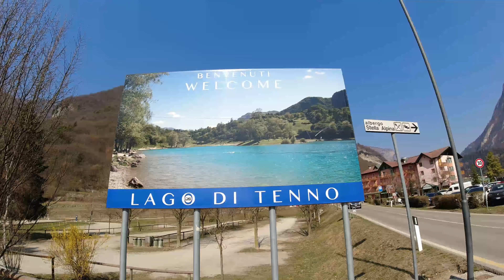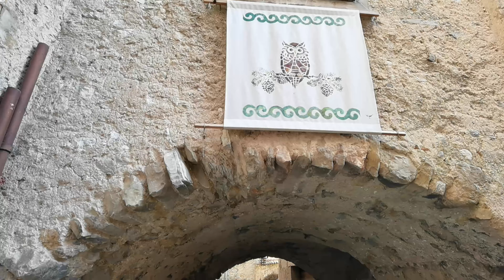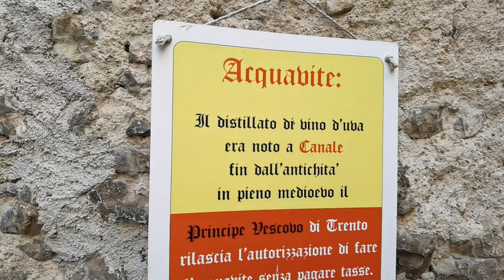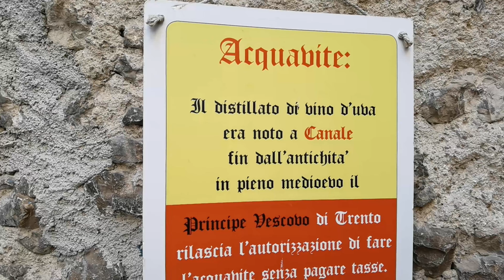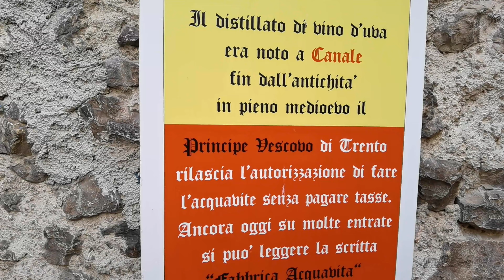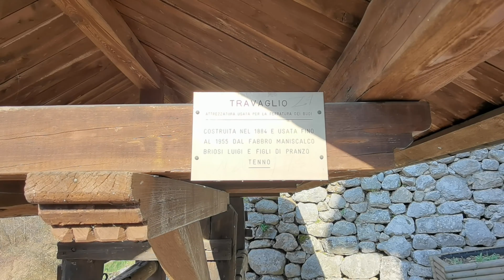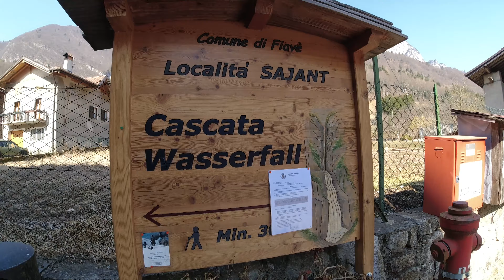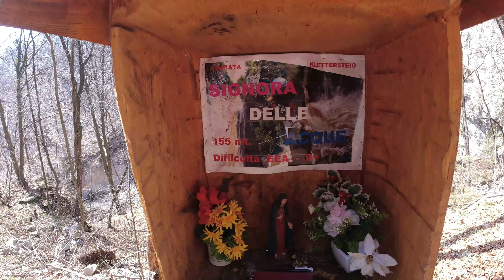WEEK END AL LAGO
Lago di Tenno e borgo di Canale...